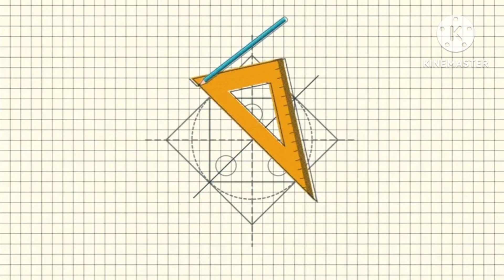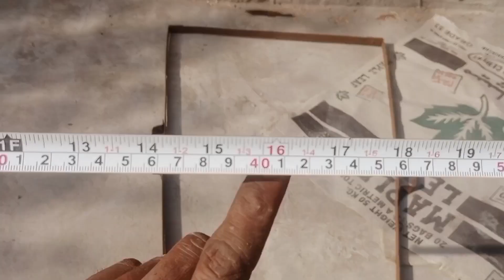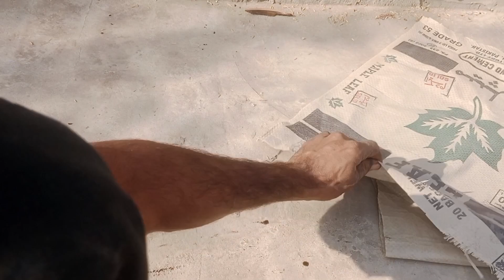Cement pot hacks | new and simple pot making at home |cement craft ideas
Easy planter pot making at home
Planter ideas
cement pot
how to make cement pot
diy cement pot
cement
beautiful cement pot
flower pot
cement pots
pot
cement craft
handmade cement pot
diy cement
pot making
cement craft ideas
diy cement pot at home
cement pot making
cement pot making at home
big cement pot
how to make cement pots at home
large cement pot
cement idea
concrete pot
cement flower pot
easy making of cement flower pot
cement diy
cement pot making with old bucket & cement